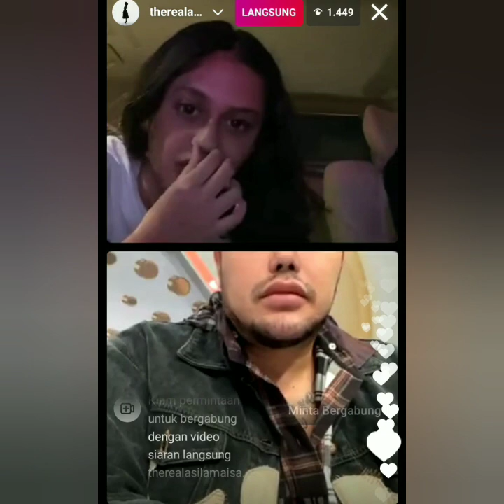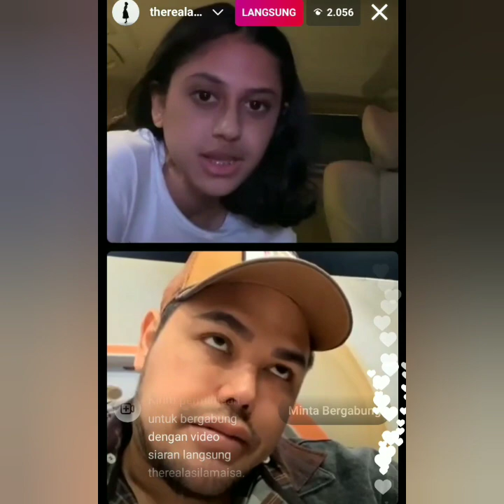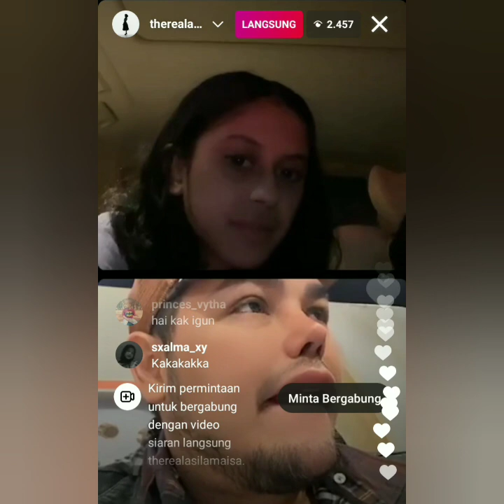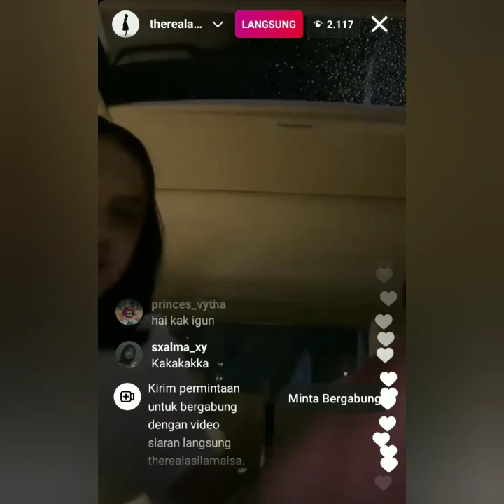TERBARU AYU TINGTING COLABORASI TORIQ FUJI DAN INUL DARATISTA HARI INI SERU COBA LIHAT INI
Toriq#fuji#inuldaratista#ayutingting#TERBARU AYU TINGTING COLABORASI TORIQ FUJI DAN INUL DARATISTA HARI INI SERU COBA LIHAT INI#